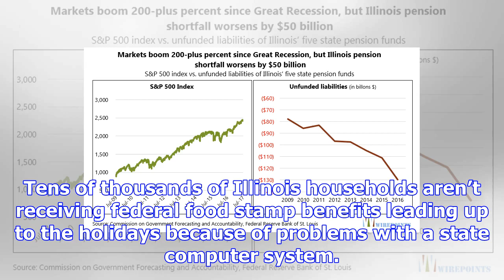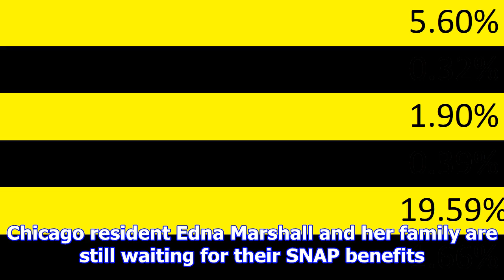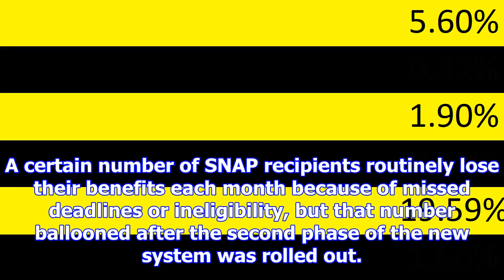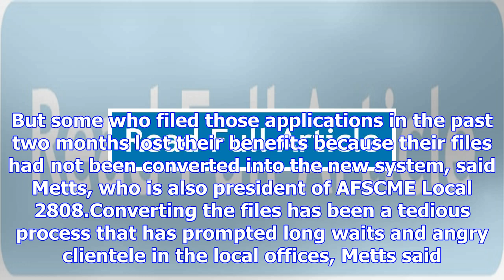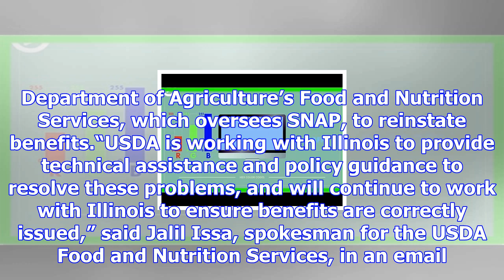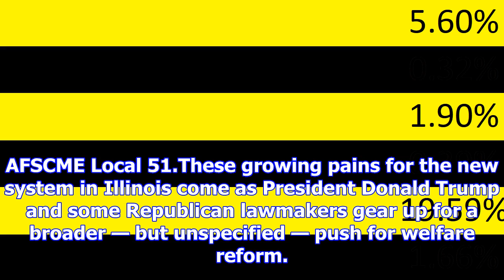Food stamp benefits disrupted for thousands as state launches new eligibility system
Tens of thousands of Illinois households aren’t receiving federal food stamp benefits leading up to ...